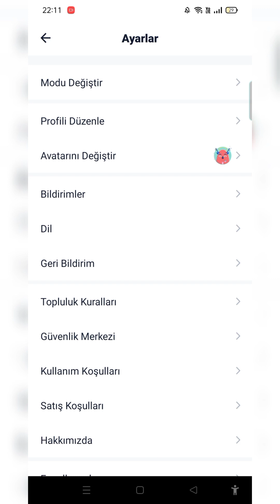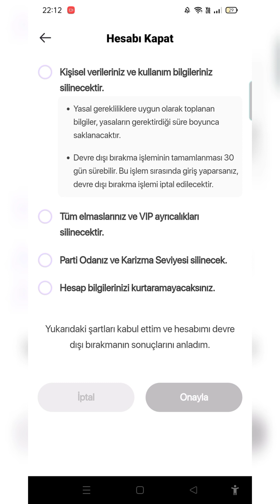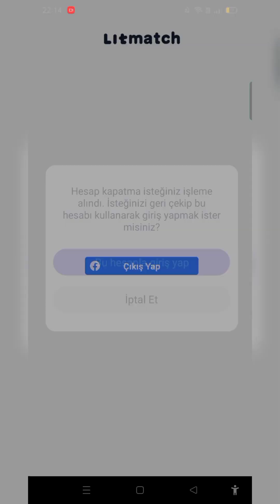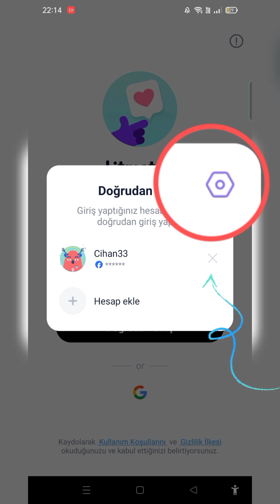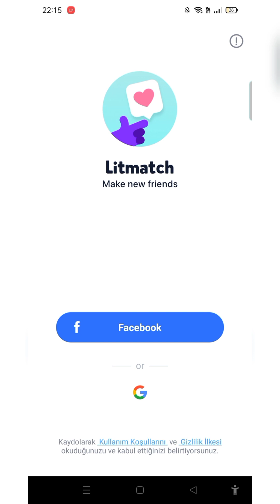Litmatch / Litmeç Hesap Silme - Hesap Dondurma Nasıl Yapılır?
Litmach Hesap Silme
Litmach Hesap Dondurma
2022